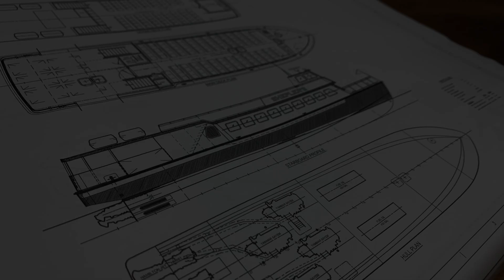SheplersNewRide Metal Cutting at Moran Iron Works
June 10, 2019 was a great day. Today we cut the first piece of metal on our new boat. Follow the adventure that is SheplersNewRide. We look forward to launch in May 2020. See you then!